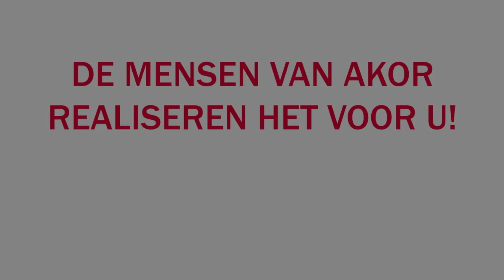14 Nieuwbouwwoningen in Hilversum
In hartje Hilversum worden door AKOR B.V. 14 nieuwbouw woningen gemaakt, deze woningen variëren van traditionele tot moderne bouwstijlen. Zoals op de dronebeelden te zien is, is het een erg krappe bouwlocatie wat de bouw lastiger maakt, maar de mensen van AKOR realiseren het voor u!